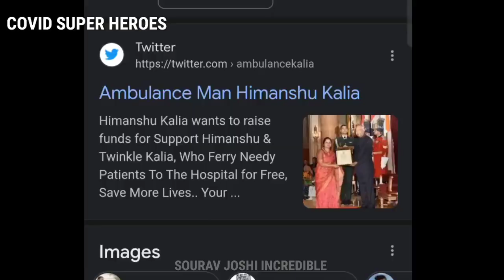Sourav Joshi Ke Ghar Aagyi Ambulance 🚑 😱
My all Videos are only for News Purpose. I don't want to hurt anyone's heart. So, please keep supporting me..😊

          》》Video Credit《《